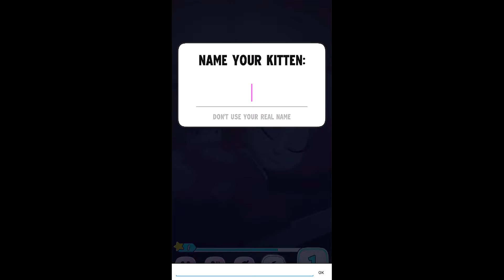My Talking Angela: The End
You can watch the video from the set of 720p60 or 1080p60